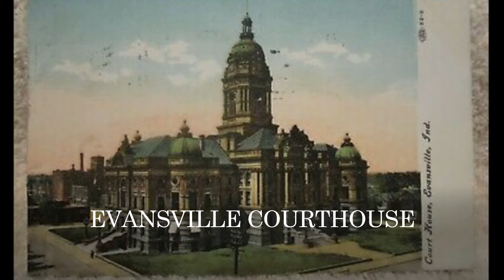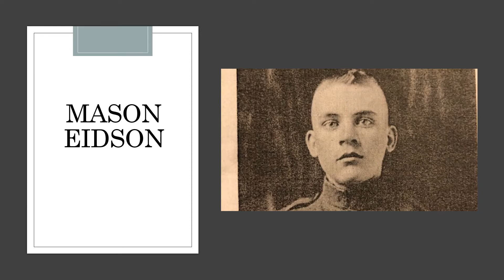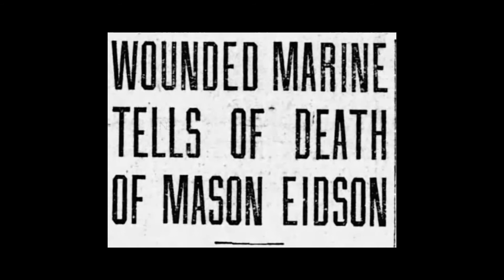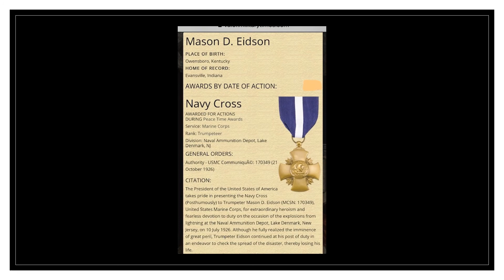A Hoosier marine and a military tragedy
A young Hoosier Marine Trumpeter loses his life trying to help stop the fires from the 1926 Lake Denmark Explosions.